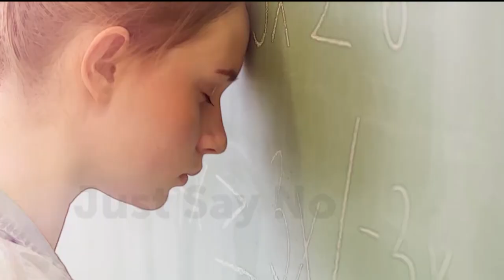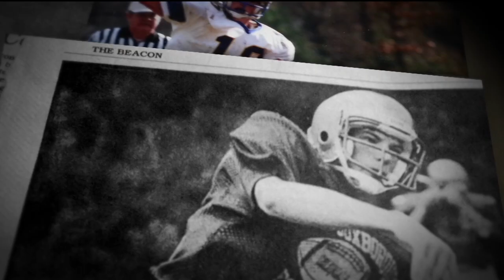80th Clark Tournament Larger School Semifinal - Groton-Dunstable vs. Hudson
Groton-Dunstable and Hudson square off in the Larger Schools Semifinals of the 80th Clark Tournament. Originally telecast on Charter TV3 on February 20, 2019.